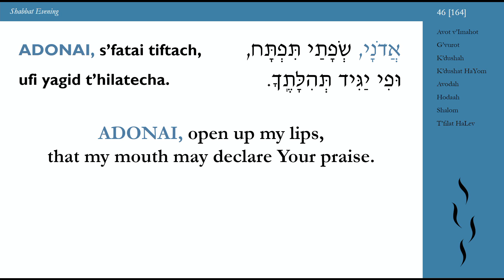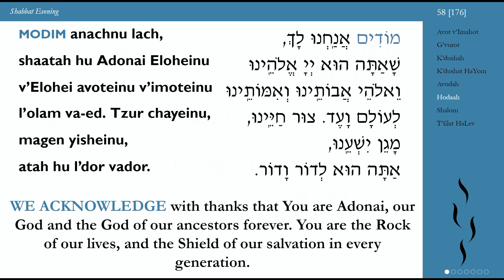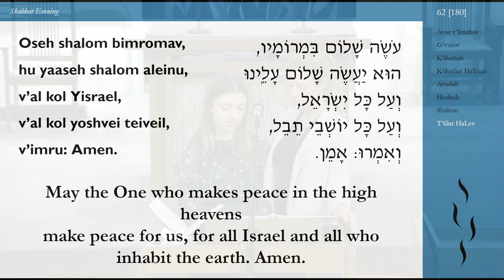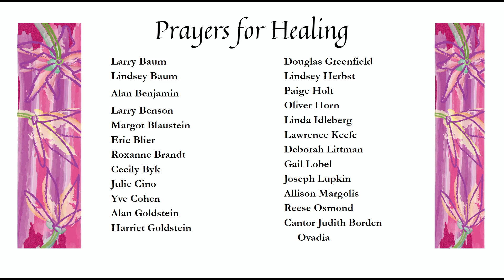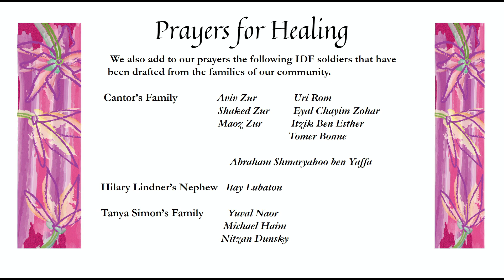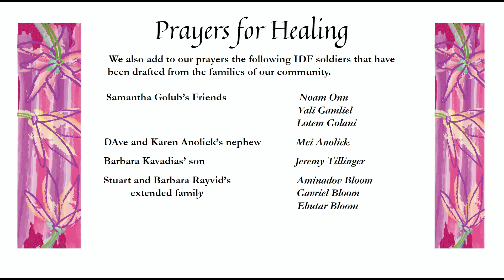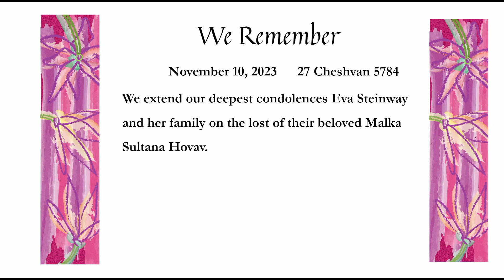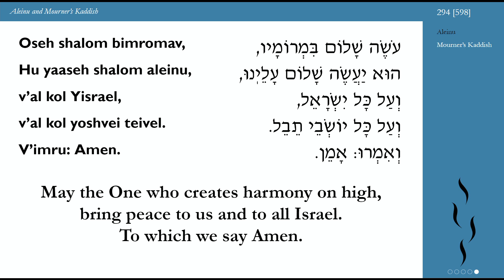Shabbat Evening 11/10/2023